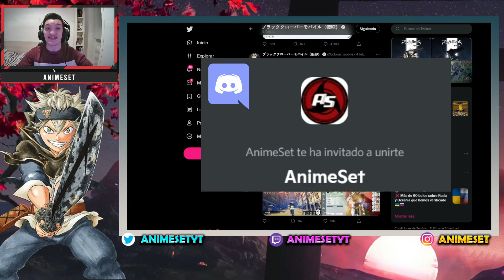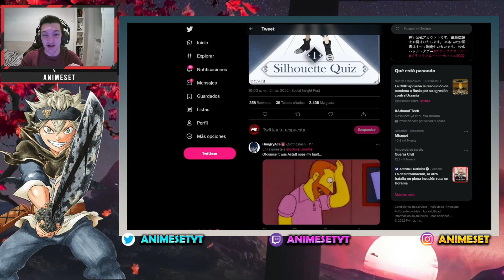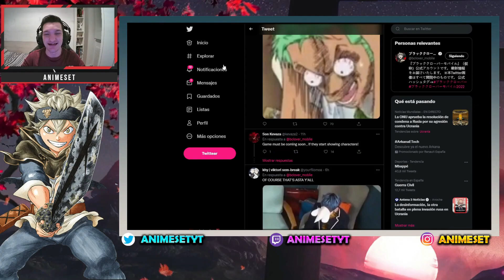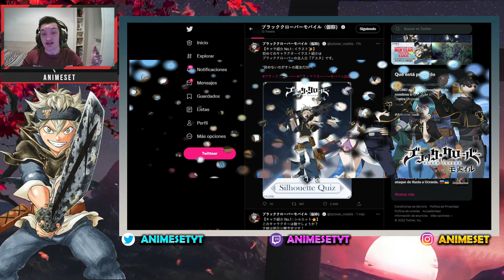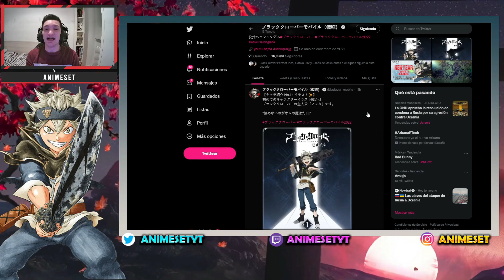PRE REGISTRO CERCA ?? BLACK CLOVER MOBILE 📕🍀 SE REACTIVA EN TWITTER